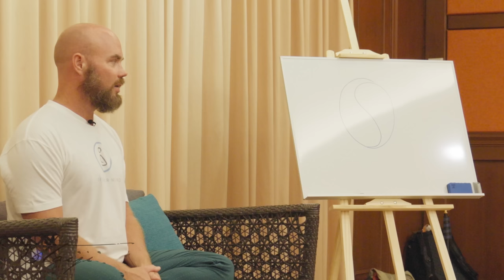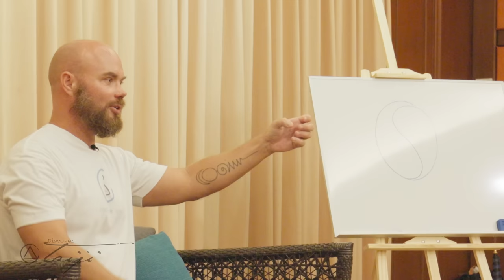What is Central Equilibrium (Zhong Ding) in Taijiquan? Sifu Adam Mizner Explains!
As a centerpiece if not THE centerpiece to Yang Taijiquan practice, the concept of Central Equilibrium (Zhong Ding) is something every Taijiquan practitioner should be intimately aware of. But many even don't know what it means. How can you have balance and harmony without knowing what the  Central Equilibrium is? What do you relax or release into, if not the Central Equilibrium?

During the recent one month intensive, hands on training camp for senior students that just concluded, in Phuket, Thailand, sifu Adam Mizner takes the time to clearly explain to the participants about balance, harmony and the Central Equilibrium that makes Taijiquan what it is! It is important to have the right mental model in addition to all the training geared towards the embodiment of balance, harmony and the Central Equilibrium sifu Adam Mizner shares with his students.

The one month intensive training camps are for students who have achieved the necessary prerequisite level of cultivation to have the right skills that will allow them to reach the next level through the crucial work done during the intensive, hands on training with sifu Adam Mizner.

Start your journey with your local Heaven Man Earth Taijiquan school or you can start your journey Happy Taijiquan!

2024 One Month Intensive Training - Phuket, Thailand w Sifu Adam Mizner. Limited availability.

- one link to rule them all